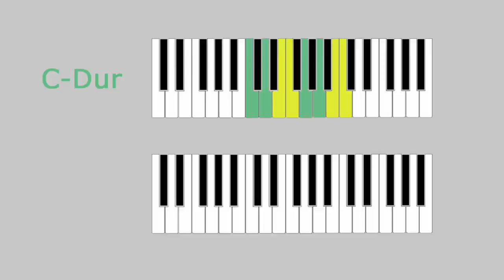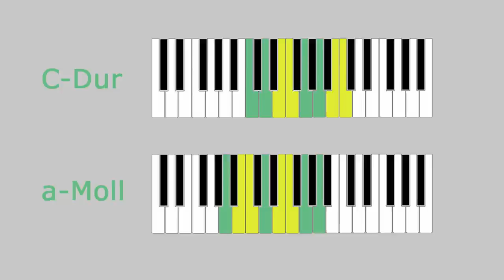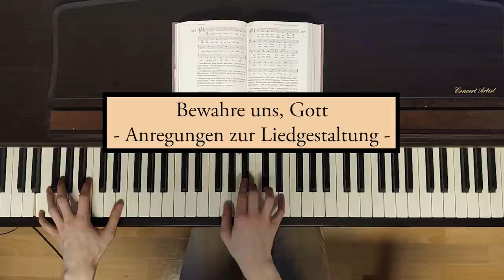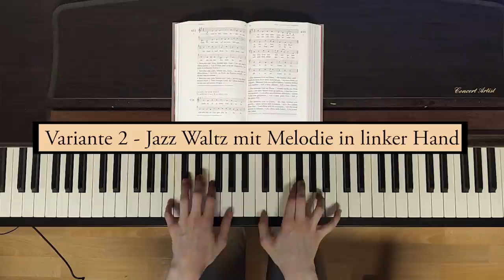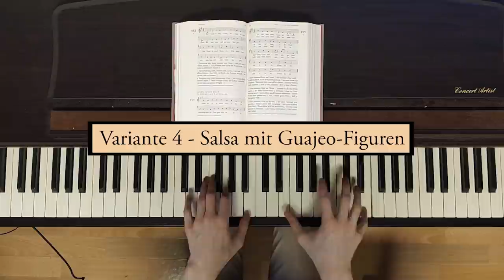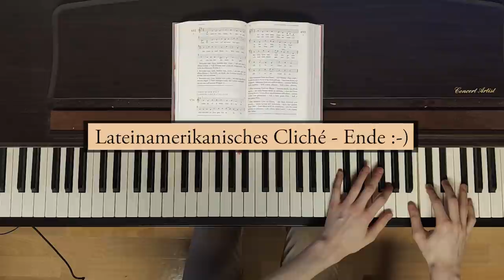ChorprobeZuhause - Folge 5 - 08.06.2020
Herzlich willkommen zur fünften Folge der ChorprobeZuhause - dieses Mal begrüßt uns wieder Manuel Helmeke aus Leipzig. Also schnappt euch euer Chorbuch und seid dabei. Wir wünschen euch viel Freude!

Auf dem Programm stehen:
0:00 Intro & Begrüßung
1:40 Warm-up und Stimmbildung
12:50 Kurze Infobox zum Thema "Dur und Moll"
14:52 Lieder aus dem Chorbuch: 194 "Worauf baust du, wem vertraust du"
23:58 Lieder aus dem Chorbuch: 156 "Bewahre uns, Gott"
34:51 Lieder aus dem Chorbuch: 251 "Wir wissen fest"
44:45 Verabschiedung & Ankündigung
46:44 ... und eine kleine Überraschung zum Abschluss.